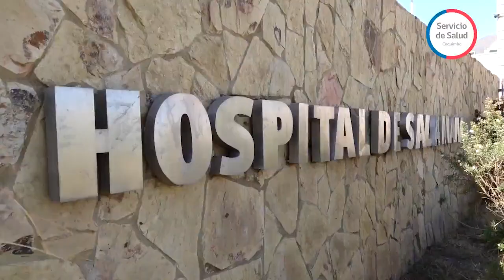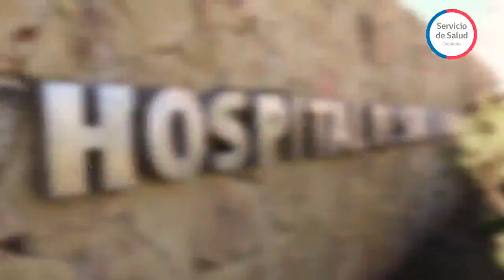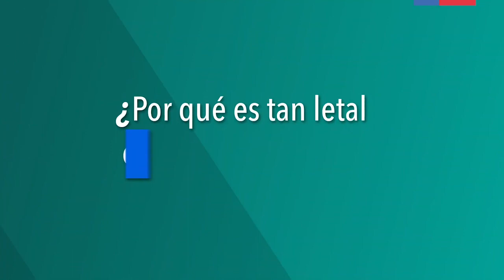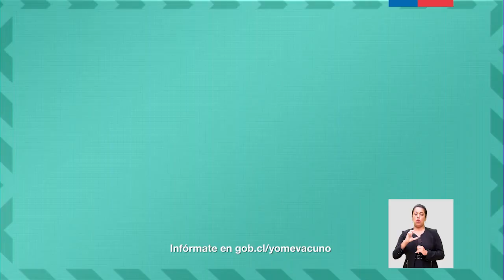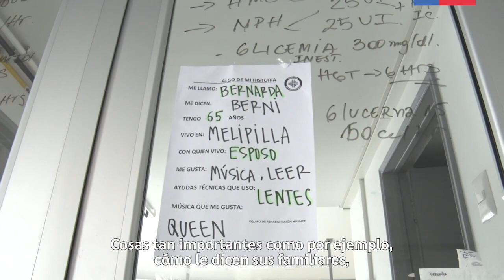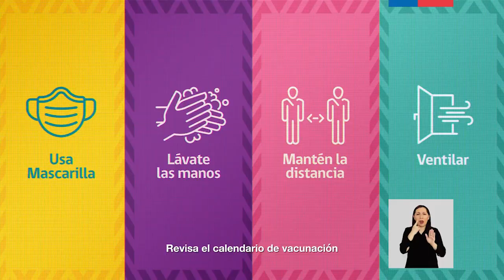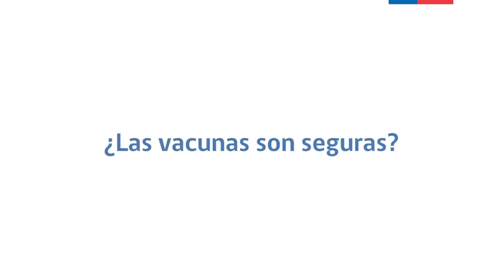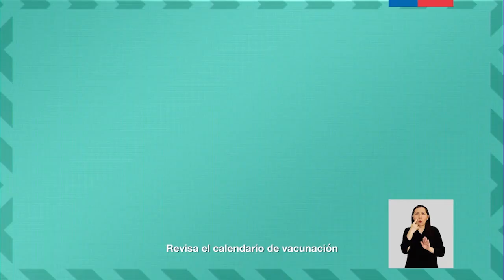Programación Junio 2021